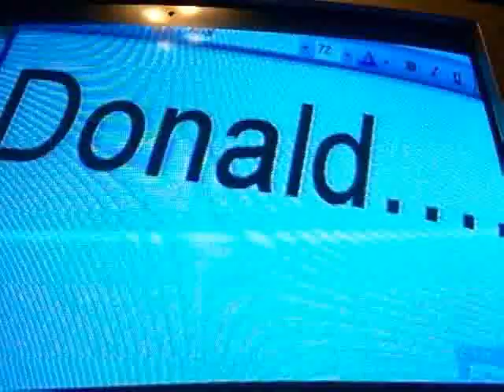Urubutristee ,Lebelom le vérus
Lebelom le vérus